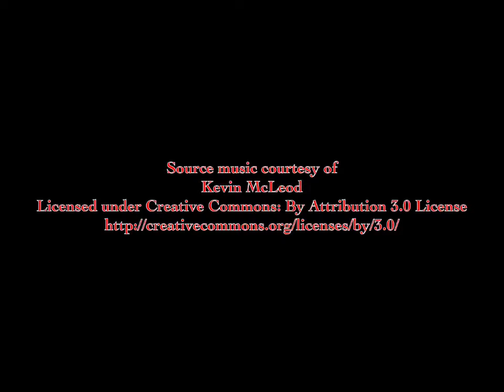Darth Tuba's Star Wars Unboxing Show 150: Even MORE Disney Star Wars Character mashup figures